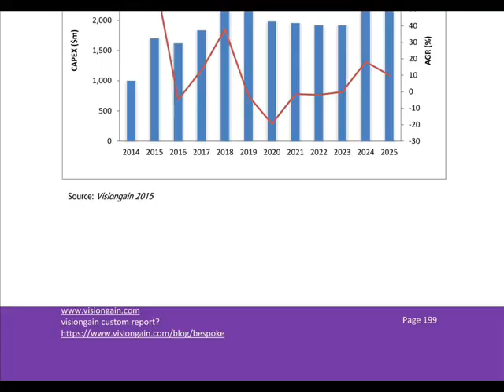Onshore Oil & Gas Pipelines Market Report 2015-2025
Onshore Oil & Gas Pipelines Market Report 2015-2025: How Will Unconventional Shale Oil & Gas Production Influence Pipelines Infrastructure? Find CAPEX & Length Forecasts, Contract Analysis & Top Company Profiles
Visiongain’s extensive and detailed 447 page report reveals that onshore oil and gas pipeline infrastructure will experience CapEx of $61.8bn in 2015.

If you are involved in the pipelines industry or intend to be, then you must read this report. It’s vital you keep your market knowledge up to date.